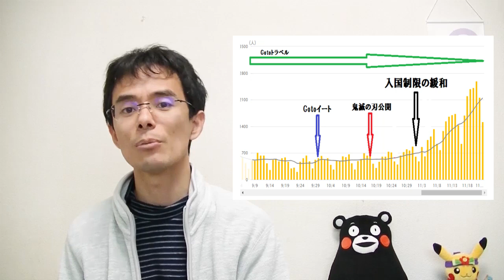【マスゴミ】goto叩きと手の平返しの裏側解説、本の話も。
「gotoやめろ！」と騒いでいたかと思ったら、やめたらやめたで叩き始める。どうしてそんなことになるのかを考察。

書籍に関して
「中高生からの学問のすゝめ～なぜ勉強するの？～」をストア販売に先駆けてお届けできます。価格は１９８０円程になるということです。
ご注文の流れ
まで下記２点を記載の上送信下さい。出版社：一般社団法人日本電子書籍技術普及協会
①ご注文冊数
②お届け先情報（お名前、郵便番号、住所、電話）
※いただいた個人情報は書籍の発送にのみ使用いたします。
※先行販売は紙の本になります。電子版希望の方は申し訳ありませんが発売日までお待ちください。

金融機関：ゆうちょ銀行
店名：七一八
店番：718
預金種目：普通預金
口座番号：2359052
名義：北島　佑（キタジマ　ユウ）